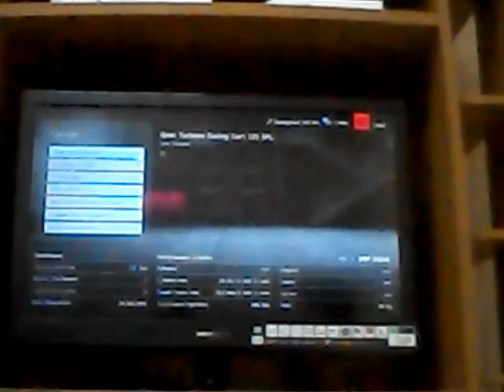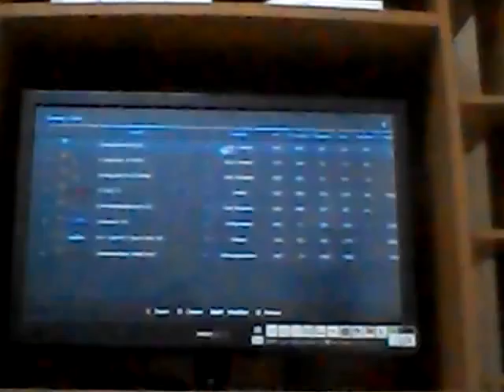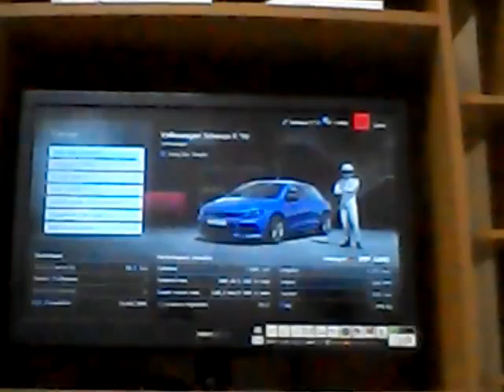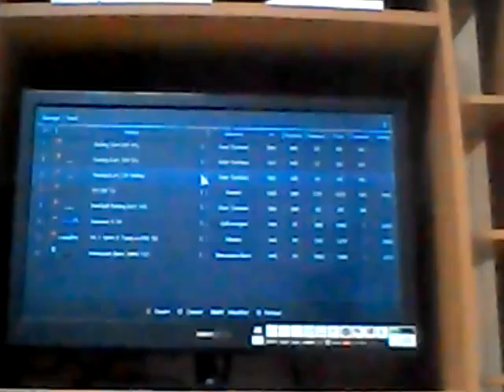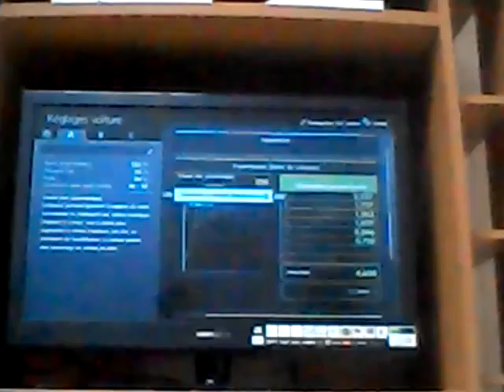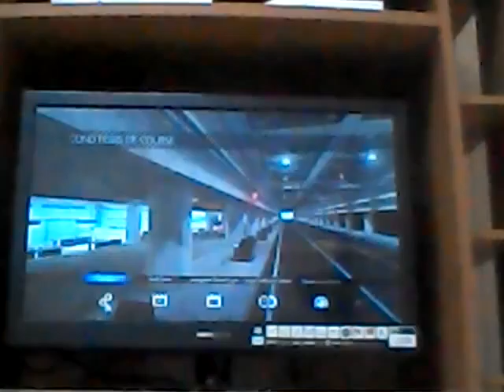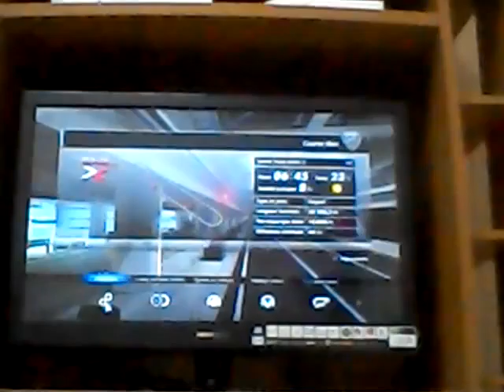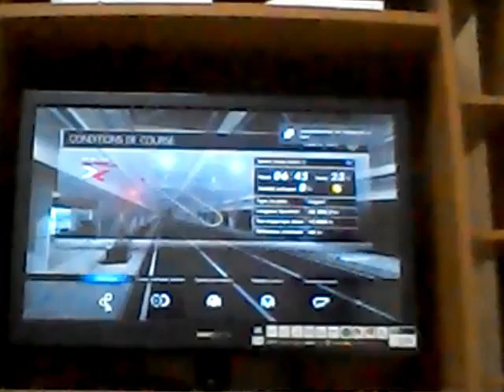Présentation de mon garage gran turismo n°1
Re excuser moi pour les coupure automatiquement vraiment dsl